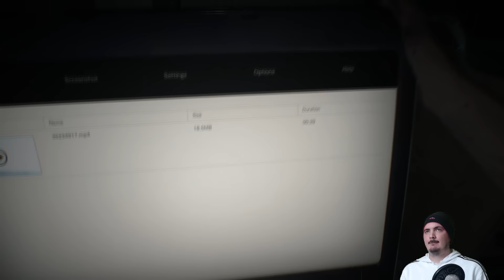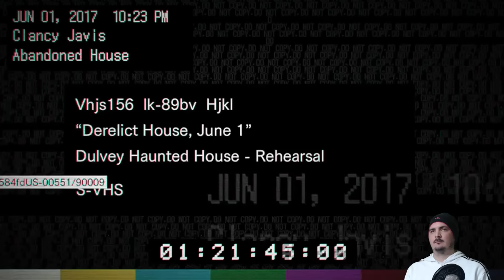RESIDENT EVIL 7 | LLEGANDO A LA MANSION | MIEDO Y TENSION DESDE EL COMIENZO | GAMEPLAY ESPAÑOL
Muy buenas a tod@s bienvenidos a Resident Evil 7 Biohazard, un gameplay del comienzo del juego para ver como ha cambiado con respecto a los demas Resident Evil
Espero que os guste el video y disfruteis con él :DD